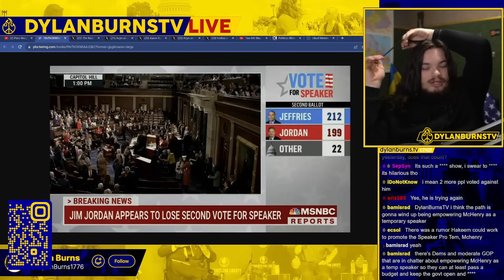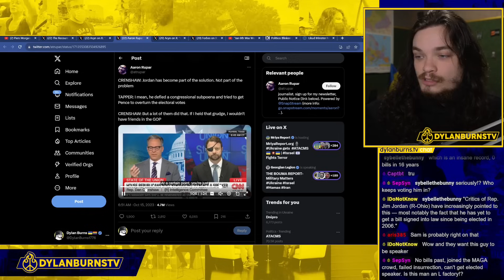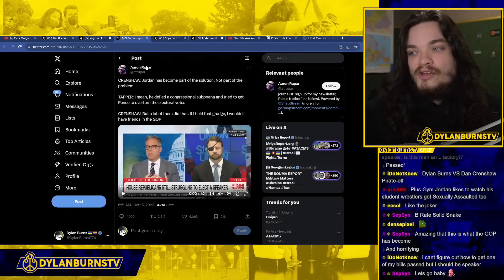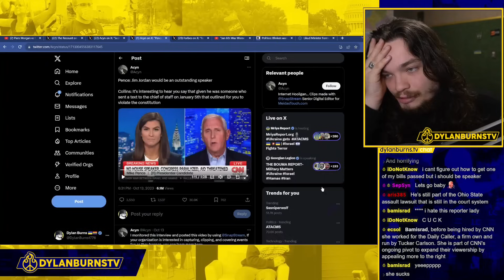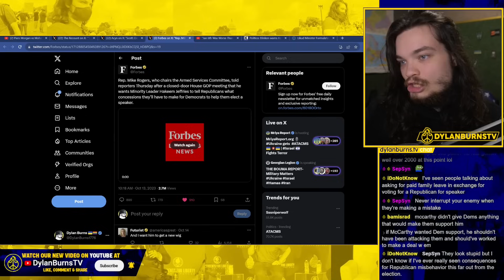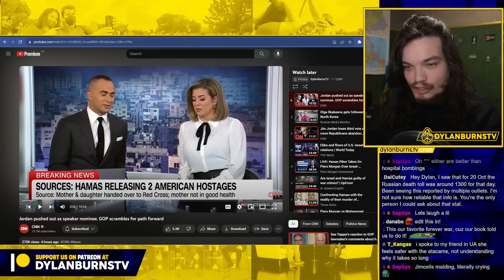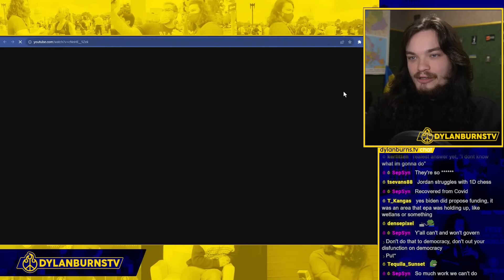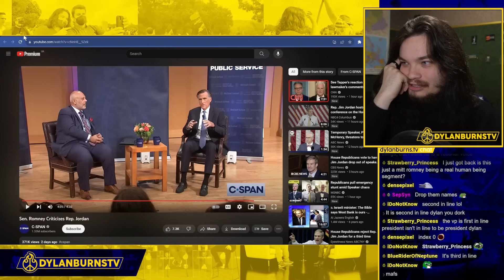Jim Jordan's No Good Very Bad Week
Dylan Burns reports on Jim Jordan's failed Republican speaker votes